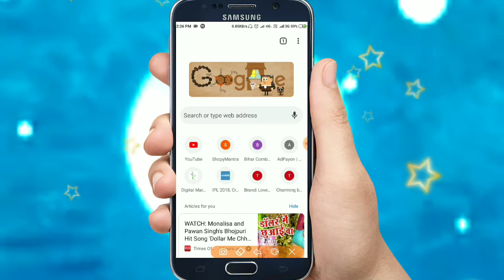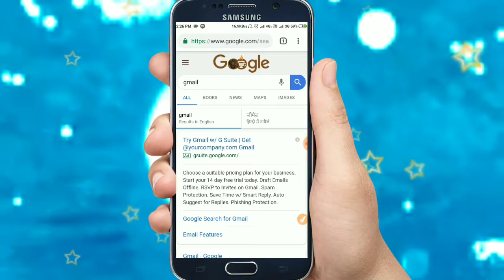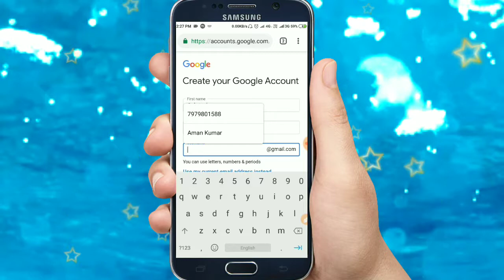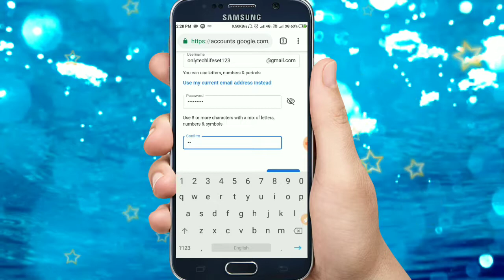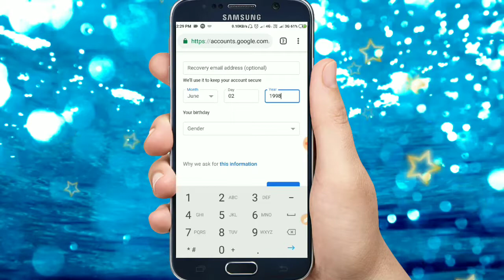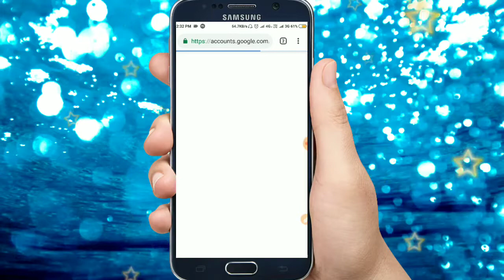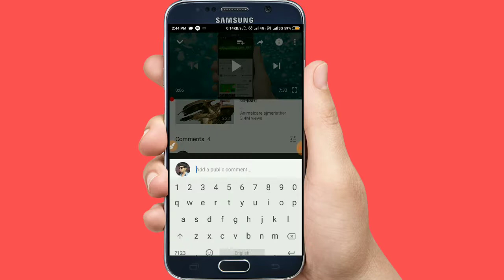New Gmail Account Kaise Banaye | Mobile se Gmail ya Email id kaise banaye | Gmail id कैसे बनाये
Hello Friends,
My name is Aman Kumar

~ Best Gears For Youtube ~
Mobile Tripod
Camera Tripod
Blogging Tripod
Green Screen
Ring Light

~~~ Your Queries ~~~
1) Email | Gmail
2) Gmail id कैसे बनाये
3) Gmail id kaise banaye
5) Gmail id kaise banaye hindi
6) Gmail account kaise banaye
8) mobile se gmail id kaise banaye
10) Mobile se Gmail id kaise banaye
11) New Gmail ya gmail kaise banaye
12) How to create Gmail account in hindi
13) How to create Email account in hindi
14) Personal email ya gmail id kaise banaye
15)How to create new gmail account in hindi
16)Playstore ki id kaise banaye ya create kare

🌻🌻🌻Thanks 🌻🌻🌻